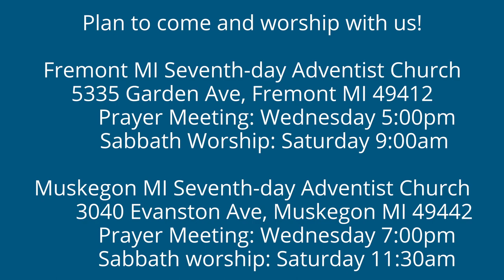To the Philippians 1:27-28 Conduct Worthy of the Gospel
Conduct worthy of Christ is seen when a congregation of believers is working together to advance the gospel.